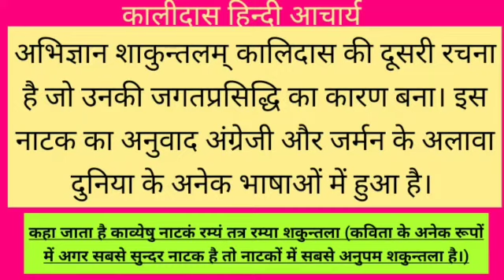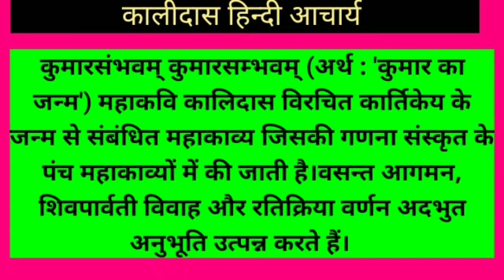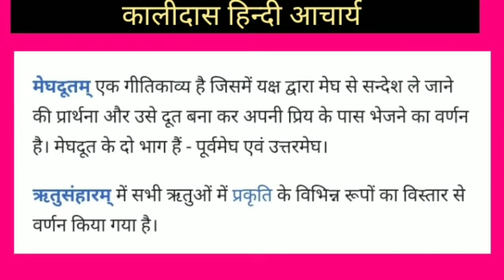कालिदास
संस्कृत के महान कवि कालिदास जी के बारे में संपूर्ण जानकारी